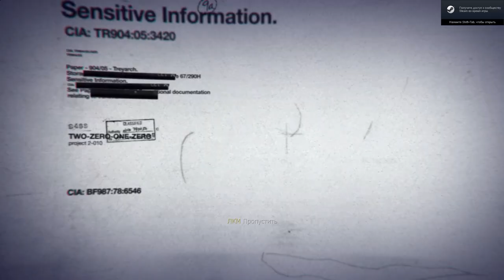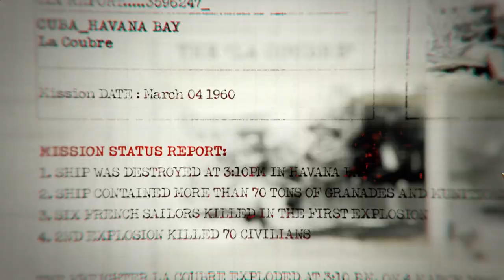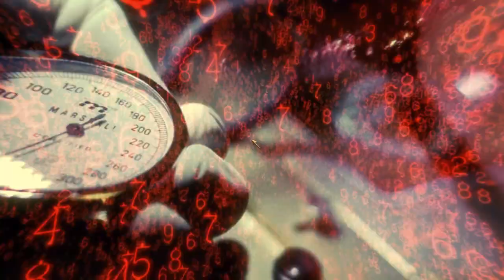Call of Duty Black Ops(RUS)